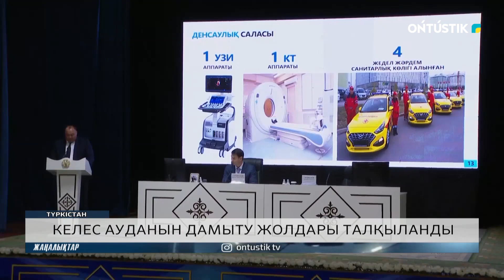КЕЛЕС АУДАНЫН ДАМЫТУ ЖОЛДАРЫ ТАЛҚЫЛАНДЫ